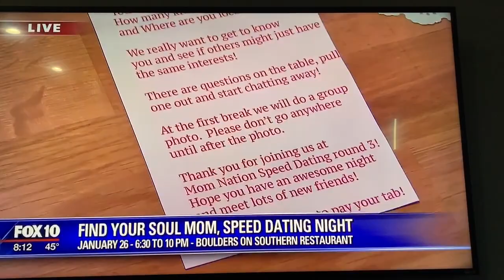It's Katie Halle Lambert and MOMnation with Carmen Blackwell of Fox 10 on Speed Dating!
We are all so excited about our very popular event, The Original Find Your Soul MOM Speed Dating and meeting Carmen Blackwell at FOX 10 was SO awesome 😍 😍 😍 thanks for the interview, Carmen!!!  See ya at the event on the 26th, MOMs!!!